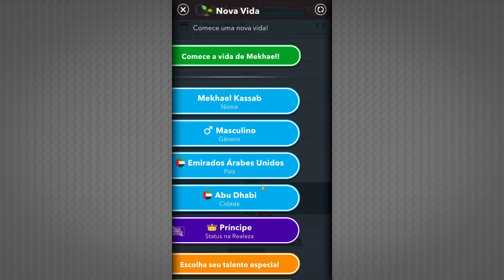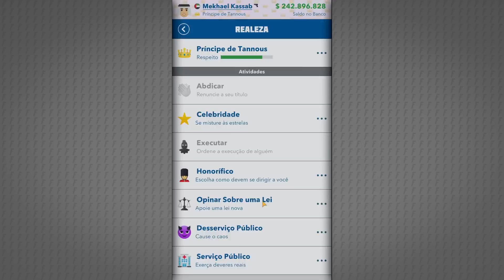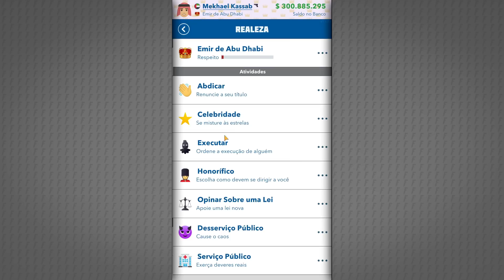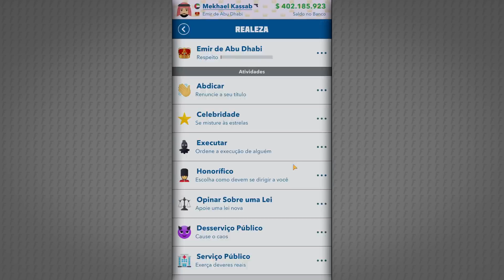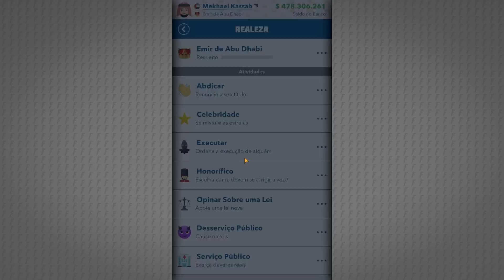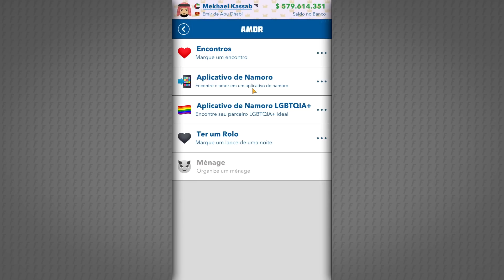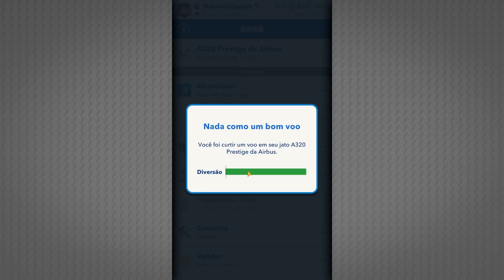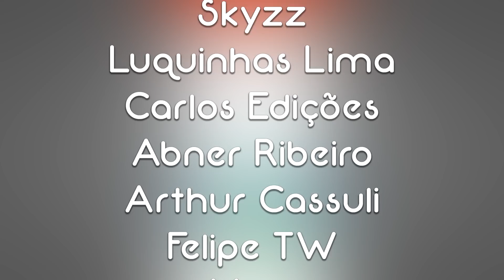VIDA de SHEIK ÁRABE BILIONÁRIO no BITLIFE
Sobre: Neste vídeo jogo o simulador de vida BitLife e vivo uma vida de Sheik.

Sobre o jogo: BitLife é um jogo de simulação de vida baseado em texto. Aprenda com o passado para construir um futuro melhor. Essa é a regra básica de vida que o BitLife Life Simulator nos ensina.